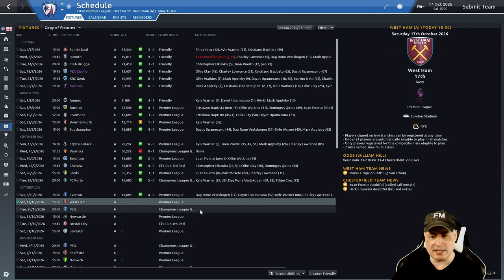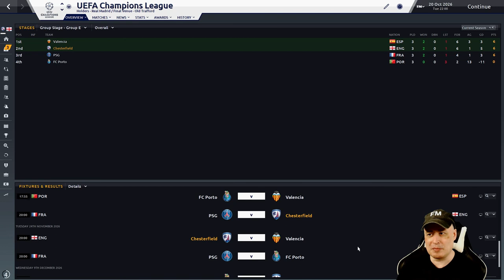CHESTERFIELD FC | Dreaming is Possible | [#91] BLOW THE WHISTLE !!! | Football Manager 2020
Episode 91: So we are back with Chesterfield in this one, as we take on West Ham and PSG